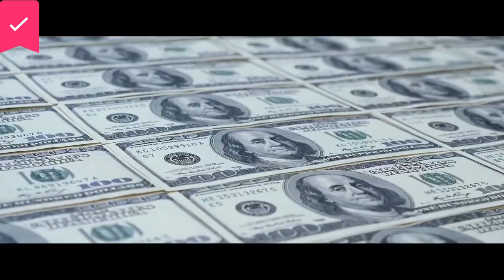Fortress : Sinper's Eye - Official Trailer - TickFilm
Story revolves around a top-secret resort for retired U.S. intelligence officers.

Fortress: Sniper's Eye, also known as Fortress 2, is an upcoming American action film directed by Josh Sternfeld as a sequel to Fortress. It stars Jesse Metcalfe, Bruce Willis, Chad Michael Murray, Kelly Greyson, Ser'Darius Blain, Michael Sirow, Welker White, and Natali Yura.